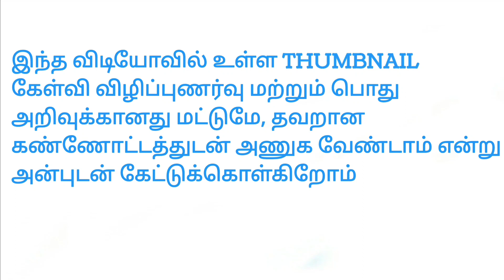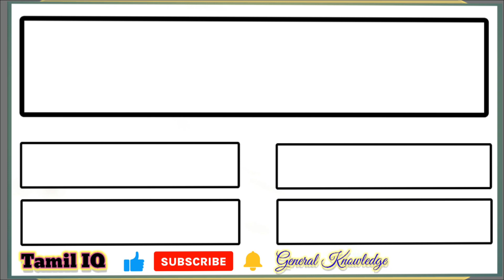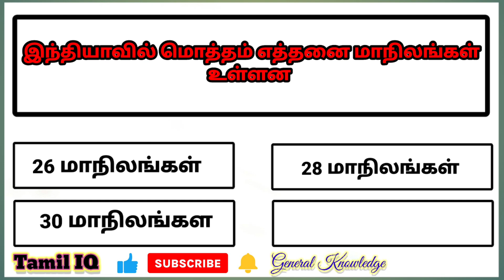Tamil General Knowledge l General Knowledge Questions And Answers In Tamil